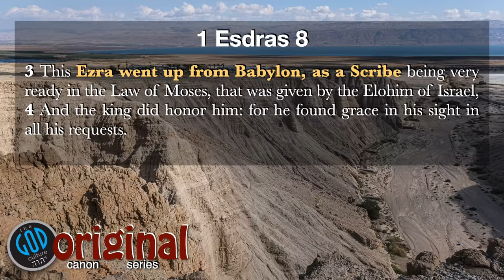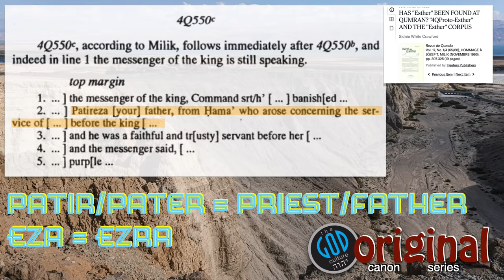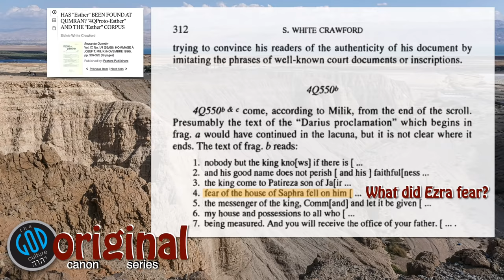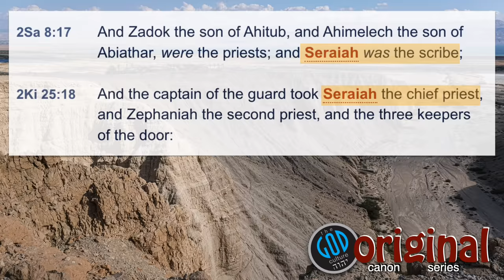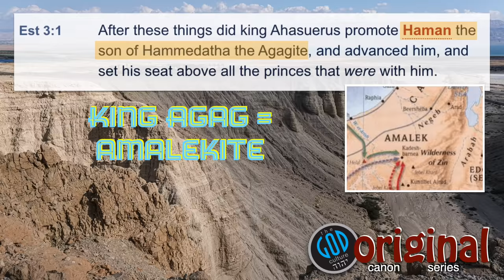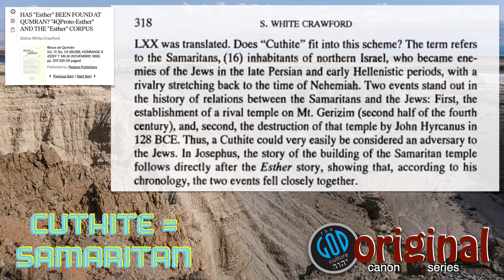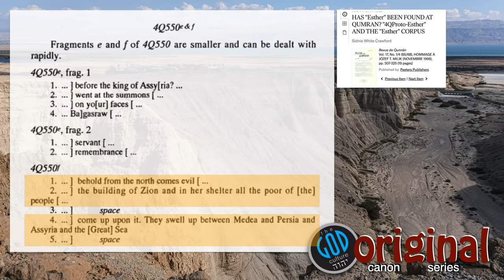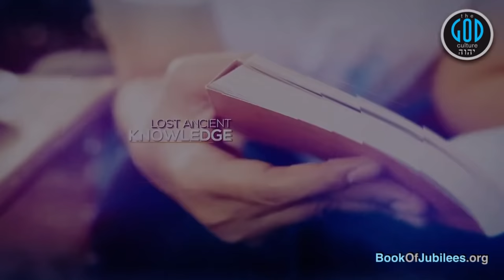PROTO-ESTHER FRAGMENTS? Part 2. Original Canon Series: Part 4E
In more recent expanded fragments also labeled fraudulently as Prot-Esther we again find even more firm evidence all of these fragments lead to the Book of 1st Esdras and not remotely to Esther. See for yourself. Yah Bless.

FirstEnoch.org

2Esdras.org
BookOfJubilees.org
RestSabbath.org
LeviteBible.com